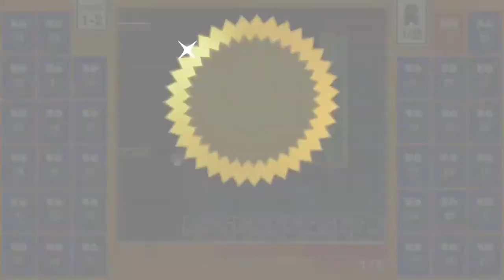Winning! | Super Mario Bros. 35 Gameplay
Clips of wins in Super Mario Bros. 35!